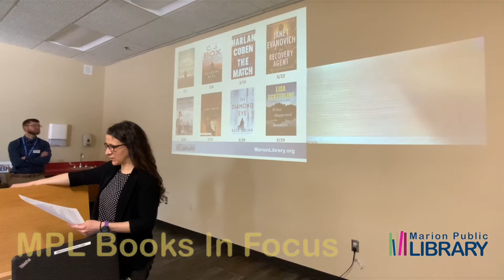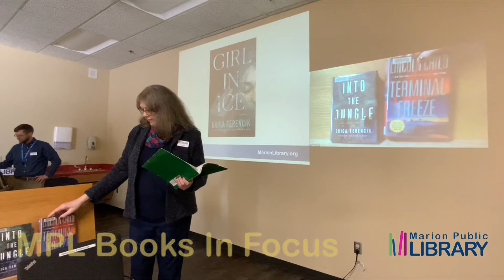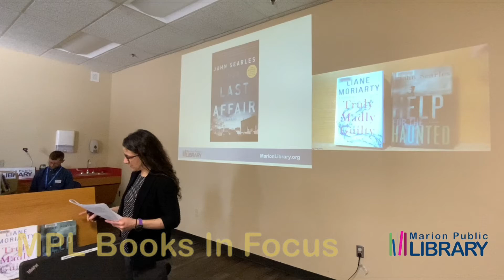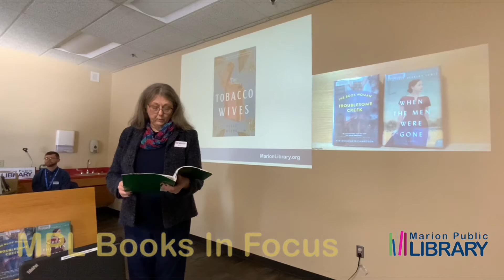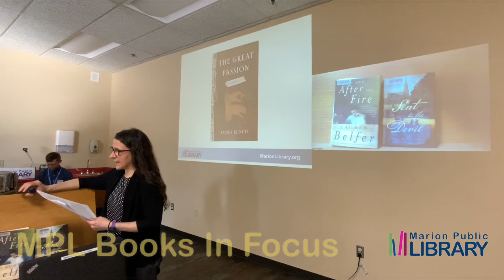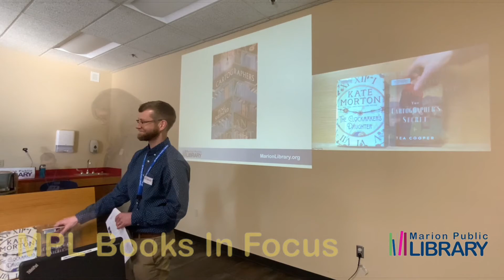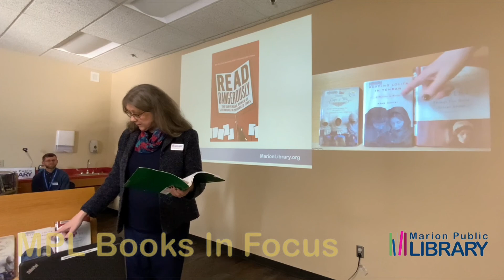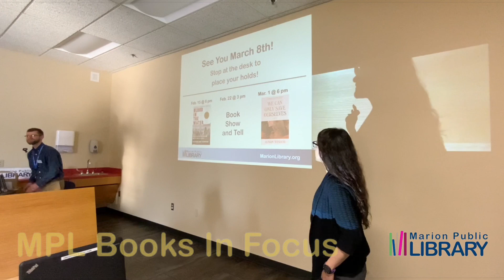Books In Focus March 2022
Look for these and more books coming to the Library shelves in March of 2022.

For a complete list visit MarionLibrary.org/booksinfocus